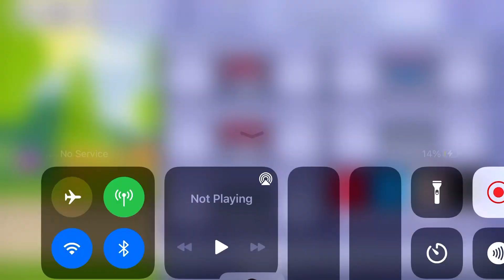I changed Gacha dj’s name in Gacha life